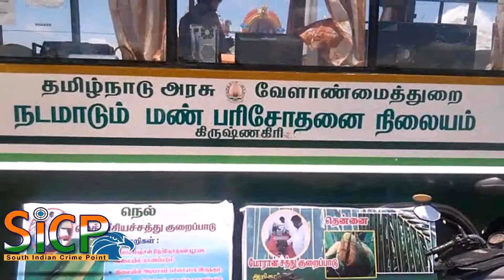Animal Husbandry Minister P Balakrishna Reddy Press Meet at Hosur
நீடித்த நிலையான மானாவரி இயக்க திட்டத்தின் கீழ் 15 ஆயிரம் ஹெக்டேர் நிலப்பரப்புகளில் கோடை உழவு செய்யும் பணியை தொடங்கி வைத்து  கால்நடைத் துறை அமைச்சர் பாலகிருஷ்ணா ரெட்டி

கிருஷ்ணகிரி மாவட்டம் ஒசூரில் நீடித்த நிலையான மானாவரி இயக்க திட்டத்தின் கீழ் ,15 ஆயிரம் ஹெக்டேர் நிலப் பரப்புக்களில் கோடை உழவு பணி தொடக்க விழா மற்றும் 50 சதவீத மானியத்தில், இடுபொருட்கள் வழங்கும் விழா  நடைபெற்றது. இதில்  கால்நடைத் துறை அமைச்சர் திரு.பாலகிருஷ்ணாரெட்டி கலந்துக் கொண்டு உழவு பணியை தொடங்கி வைத்து ,இடுபொருட்களை வழங்கினார்.

பின்னர் உரையாற்றிய அவர் மறைந்த முதல்வர் ஜெயலலிதா கொண்டு வந்த ஏழை எளிய மக்கள் , விவசாயிகள் பயன் பெற கொண்டு வந்த அனைத்து திட்டங்களையும்  தற்போதைய அரசு முனைப்புடன் செயல் படுத்தி வருகிறது.  நீடித்த நிலையான மானாவரி இயக்க திட்டத்தின் கீழ் கிருஷ்ணகிரி மாவட்டத்தில் 15 ஆயிரம் ஹெக்டேர் நிலப்பரப்புகளில் கோடை உழவு செய்யும் பணியை தொடங்கி வைக்க பட்டது. அந்தந்த வட்டார  அளவில் என்ன பயிர் விளைவிக்கக் படுகிறதோ அந்த பயிர்களை இந்த திட்டத்தின் கீழ் பயிர் செய்து ஏக்கருக்கு 500 ரூபாய்  மற்றும் 50 சதவீதம் மானியத்தில் இடுபொருட்களை பெறலாம். இம் மாவட்டத்தில் 137 ஏரிகளை தூர் வார இலக்கு நிர்ணயிக்க பட்டு, இதுவரை 17 ஏரிகள் முடிக்க பட்டுள்ளது.

இதனால் விவசாயிகளுக்கு விலை இல்லாமல் மண் கிடைப்பதோடு  ஏரியும் தூர்வரப் படும் நல்ல திட்டத்தை அரசு செயல் படுத்தி வருகிறது. வறட்சி நிலவும் நிலையிலும் அதனை   மாநில அரசு விவசாயிகளுக்கு பாதிப்பு ஏற்படாமல் இருக்க பல்வேறு நடவடிக்கைகளை எடுத்து வருகிறது. கோடையிலும் விவசாய பணிகள் தடை படுவதை தடுத்து மானாவரி விவசாயம் மேற்கொள்ள இத் திட்டம் மாநில அளவில் சிறப்பாக செயல் படுத்த பட்டு வருகிறது. இத் திட்டத்தின் கீழ் விவசாயிகள் பயன் பெற வேண்டும் என கேட்டுக் கொண்டார்.

உடன் மாவட்ட ஆட்சித் தலைவர் கதிரவன், வேளாண்மை இணை இயக்குநர் சங்கரன்.

This Video Covered From Krishnagiri District Reporter (Tamil Nadu) From South Indian Crime Point Weekly.